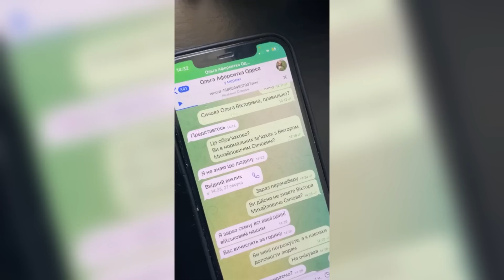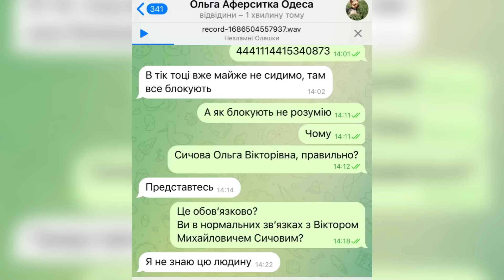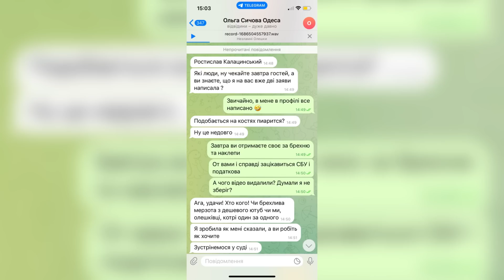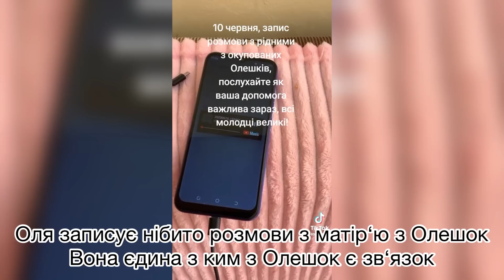НА ОЛЕШКИ! АФЕРUCТКА З ОДЕСИ ВКРАЛА ДО ПІВМІЛЬЙОНА ГРИВЕНЬ В УКРАЇНЦІВ:ДЕ БРЕШЕ ОЛЬГА СИЧОВА? РЕПОСТ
Звати ймовірну аферистку Сичова Ольга Вікторівна! Вона уже понад тиждень збирає гроші на окуповані російською федерацією Олешки. Стверджує, що її мама та сестра перебувають саме там. Але є підозрілі речі, які робить Сичова. Деяка інформація виявилася неправдивою.